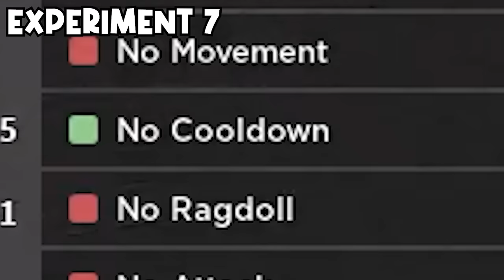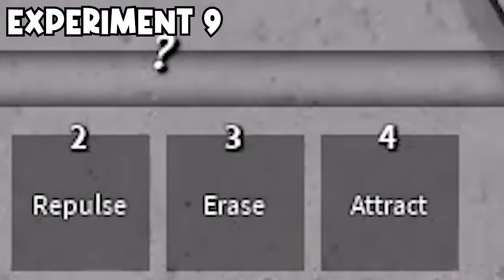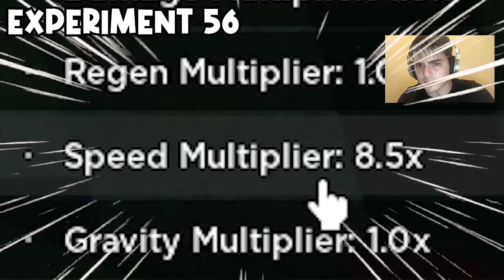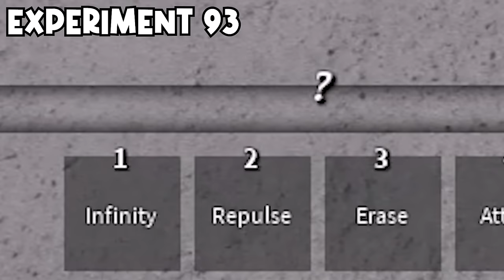I Tested 100 Experiments in The Strongest Battlegrounds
In this video I Tested 100 Experiments in Roblox The Strongest Battlegrounds